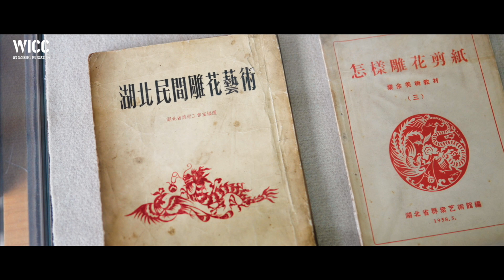Enjoy the vibrant festive vibe in Wuhan through these artworks.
Each meticulously crafted paper-cutting work tells a tale of tradition and culture.